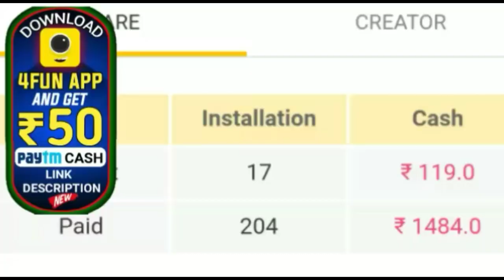ଡିସେମ୍ବର ୧ତାରିଖରୁ ଲାଗୁହେବ ନୂଆ ନିୟମ ଦୁଇ ଗୁଣ କଟିବ ଚାଲାଣ by sl tv odia ।